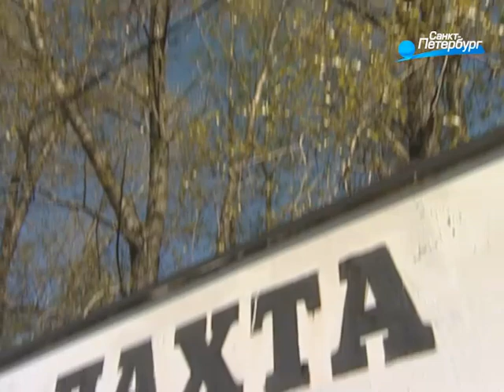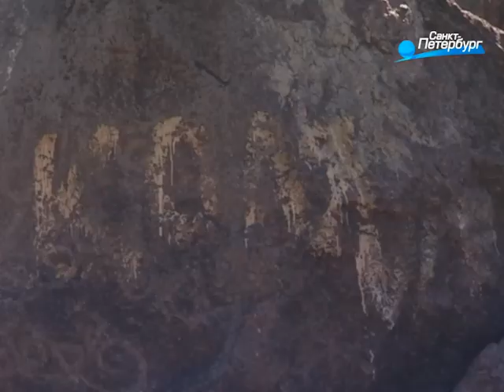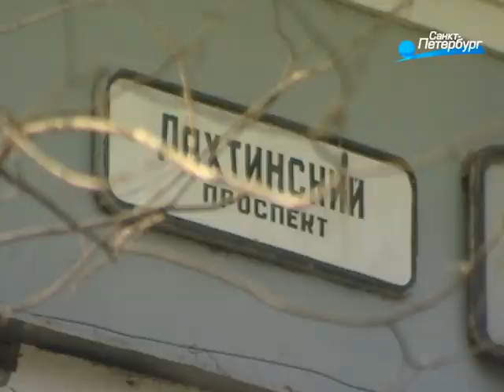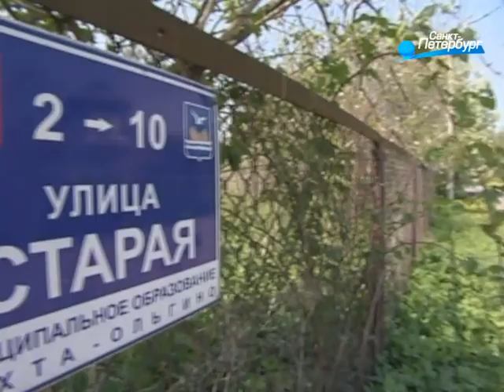Лахта / «Малые родины большого Петербурга»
В 19-ом и начале 20-го столетия Лахта была одним из самых популярных дачных мест. Здесь любили бывать и поэты, и артисты, и художники, благодаря которым мы можем сегодня представить, какими были эти заповедные уголки лет сто назад. С тех пор многое изменилось, но Лахта по-прежнему живописна и всё здесь, как и встарь, дышит морем.